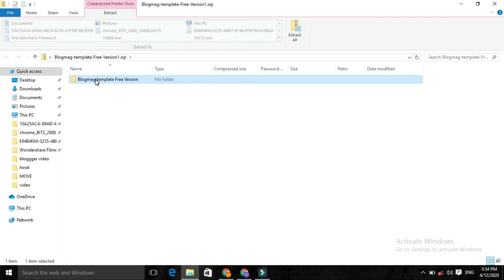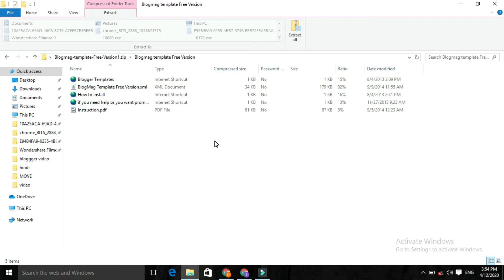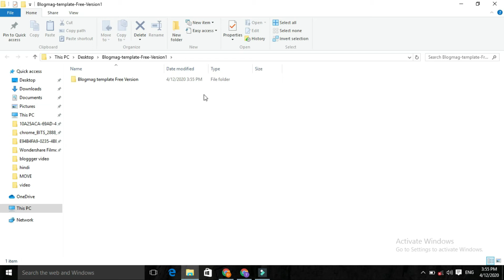How to convert Zip file to Folder | how to open zip file in hindi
dosto mai ne is video me bataya hai ki ap kaise kisi bhi zip file ko unzip kar sakte hai chahe wo ap ke computer ya fir leptop me zip file ho , zip file ko bahut aasani se folder me convert kar sakte hai
kisi bhi zip file ko folder me kaise convert kare

zip file computer how tom open zip file zip file kaise open kare computer zip file Computer me zip file ko kaise open kare
how to open zip file in hindi how to open zip file in urdo
computer  leptop me zip file ko kaise open kare
zip file ko folder me kaise convert kare  leptop zip file in hindi
 zip file ko kaise open kare 2020  computer zip file  zip file computer 2020

how to convert zip file to folder,
how to convert zip file to folder in mobile,
how to convert zip file to normal folder,
how to convert folder to zip file windows 10,
how to convert file to zip folder in hindi,
zip file ko unzip kaise kare,
zip file opener windows 7,zip file kaise open kare pc,
zip file kaise open kare laptop,

1.zip file
2.computer
3.how tom open zip file
4.zip file kaise open kare
5.computer zip file
6.Computer me zip file ko kaise open kare
7.how to open zip file in hindi
8.how to open zip file in urdo
9.computer
10.leptop me zip file ko kaise open kare
11.zip file ko folder me kaise convert kare
12.leptop zip file in hindi
13. zip file ko kaise open kare 2020
14.computer zip file
15.zip file computer 2020
16.kisi bhi zip file ko folder me convert kare